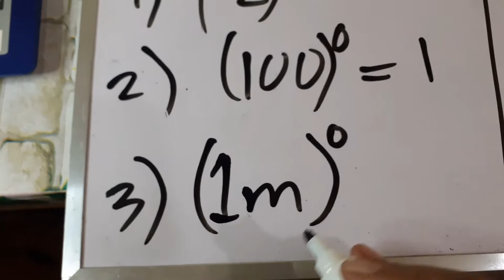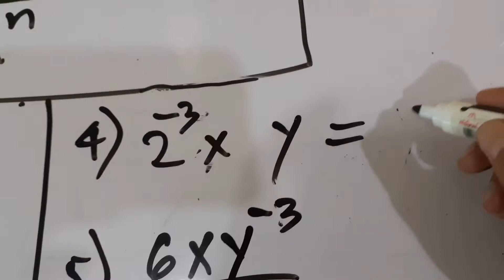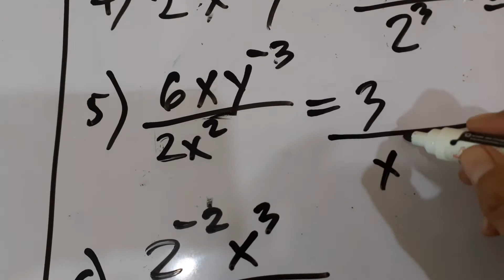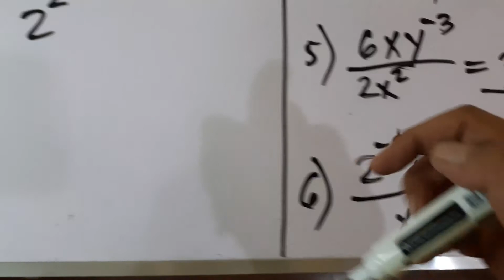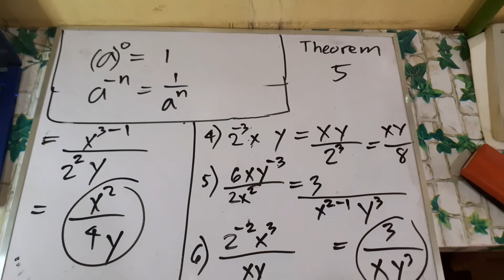INTEGER EXPONENTS 5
Integer exponents are exponents that are integers. Positive integer exponents indicate how many times we should multiply the base by itself. Negative integer exponents tell us to first flip the numerator and denominator and then multiply that number by itself the indicated number of times.